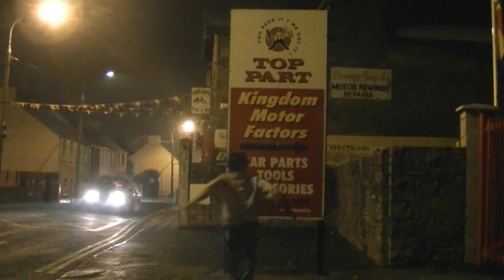What do you bench? The movie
A simple question goes wrong. Watch until end!!
Boredom at Christmas time one year... Epic Snow lol!!